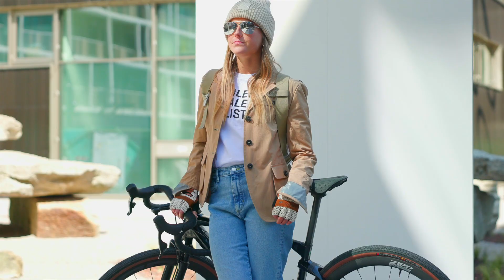PAUL&PREDIGER 2023 / About PAUL&PREDIGER